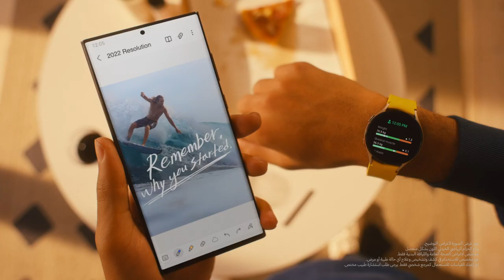تعقّب مدى تحسن جسمك | سامسونج :Galaxy Watch4 ساعة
استعد لتحقيق كافة أهداف الصحة واللياقة البدنية مع ساعة Galaxy Watch4 التي تقيس تركيبة الجسم، بحيث يمكنك متابعة مدى تحسن جسمك. ابدأ الآن عبر